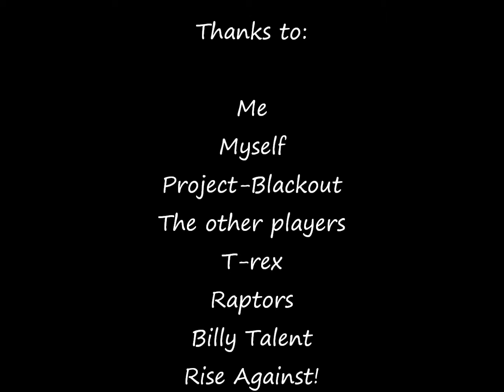Dino Mode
I'm showing you Dino-Mode